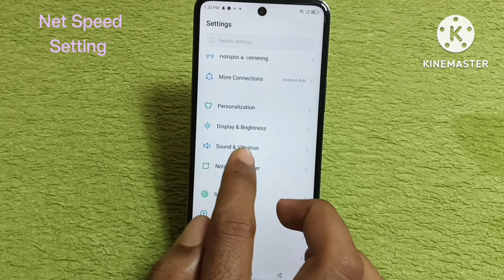Infinix smart 8 phone me network speed settings/how to show net speed in infinix smart 8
Hello friends Aaj ki Is Video ke madhyam se Maine Aap Logo ko bataya hai ki infinix smart 8 phone me network speed kaise show kare status bar me